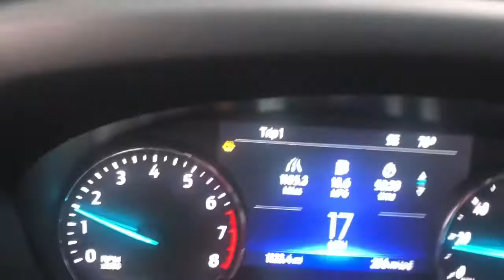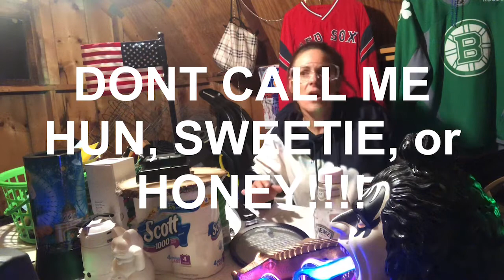June 30, 2020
JUST DONT Call me HUN!!!/ Open for busnatch